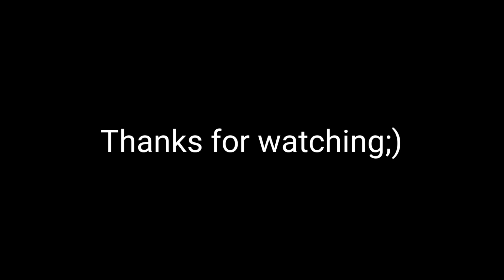Mr Incredible becoming canny ( Mikasa FULL) Attack on Titan Animation meme